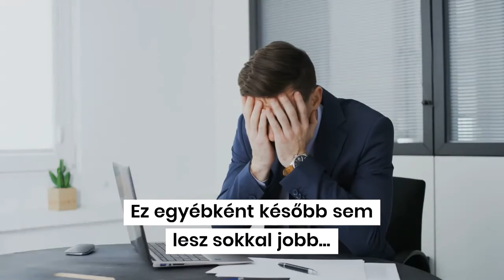Nem tudod, hogy merre tovább?